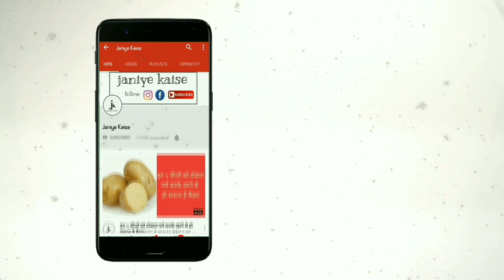ये है प्रेग्नेंट होने के 5 शुरुआती लक्षण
प्रेग्नेंट के शुरुआती दौर में महिलाओं के साथ ये 5 बदलाव होते हैं. तो आइए जानते हैं आज के कुछ हेल्दी टिप्स के बारे में जिससे आपको मदद मिलेगी.

जल्दी-जल्दी टॉयलेट जाना

 क्या आप अब पहले की तुलना में ज्यादा बार टॉयलेट जाने लगी हैं? ऐसे समय में किडनी ज्यादा सक्रिय हो जाती हैं, जिससे बार-बार टॉयलेट जाना पड़ता है.

सिर दर्द
 ब्लड वॉल्यूम बढ़ जाने की वजह से सिर में दर्द रहने लगता है. ये गर्भावस्था के शुरुआती लक्षणों में से एक प्रमुख लक्षण है. लेकिन धीरे-धीरे ये खुद ही ठीक हो जाता है.

कब्ज की शिकायत
हॉर्मोनल चेंज होने की वजह से पाचन क्रिया पर भी असर पड़ता है. पाचन क्रिया थोड़ी धीमी हो जाती है. ऐसे में महिला को अक्सर कब्ज की शिकायत रहने लगती है.

पीठदर्द
अगर आपको पहले कभी भी पीठदर्द की समस्‍या से नहीं जूझना पड़ता था. लेकिन आजकल पीठ में हल्‍का दर्द रहता है तो इसका मतलब है कि आपके लिग्‍मेंट्स लूज हो रहे है. ऐसा आपकी गर्भावस्‍था के कारण हो रहा है जिसमें आपका वजन बढ़ता है और आपके पॉश्‍चर में परिवर्तन आता है.

भोजन
अचानक आपको खट्टे का ज्‍यादा मन होने लगा है और साधारण खाने से अरूचि होने लगी है तो समझिए कि आपके पेट में कोई नन्‍ही जान पल रही है. ऐसी अवस्‍था में भोजन से अरूचि होना और चटपटे भोजन को खाने का मन स्‍वाभाविक होता है.